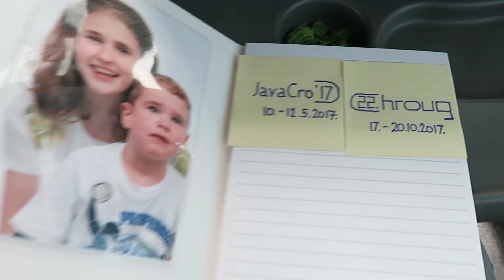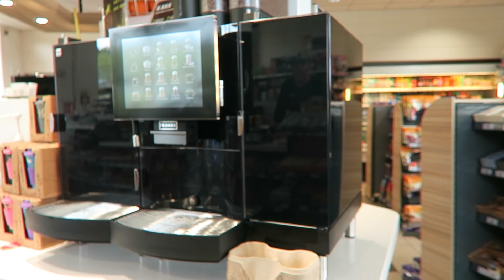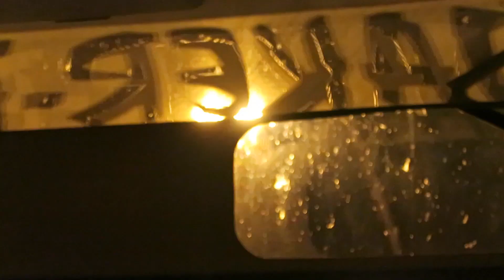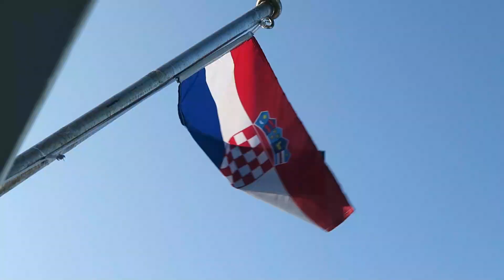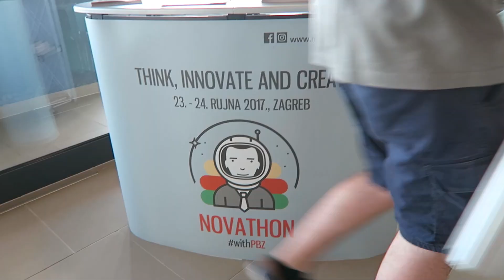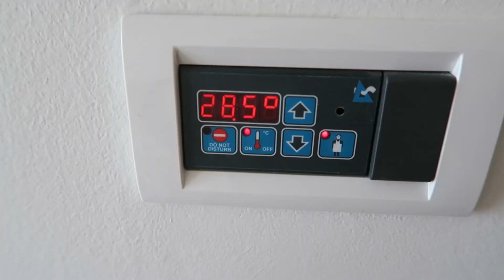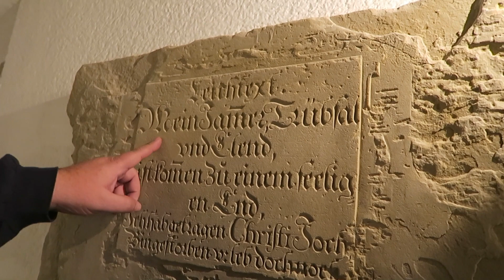Goodbye Zagreb - Hello Rovinj! ... VLOG#70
Odlazak u Rovinj na JavaCro'17 konferenciju...

(song name: Icecream Lover)